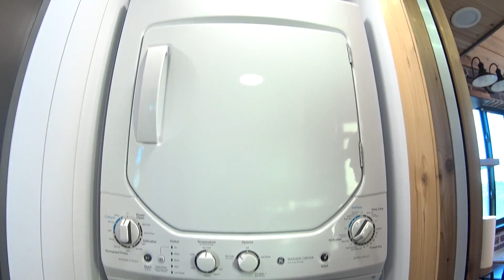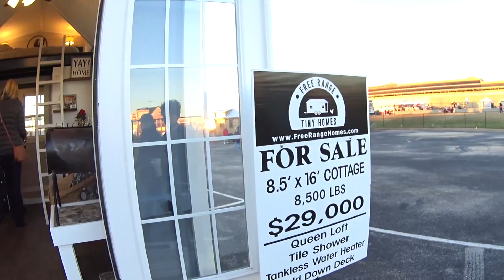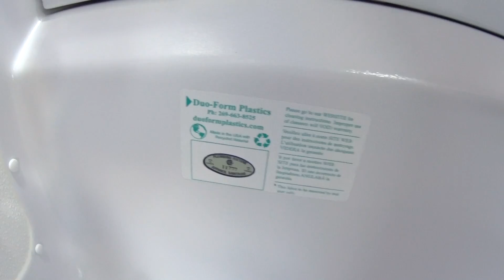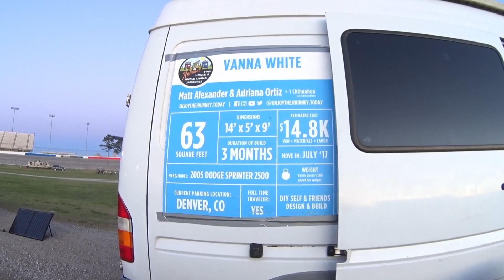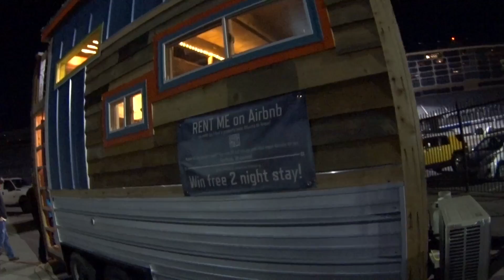Quick Tiny House Skoolie and Teardrop Tours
Opening day of the 3rd Annual Tiny House Festival located at Atlanta Motor Speedway. A quick view of some of our favorite Tiny Houses Skoolies and Teardrop campers that we saw. Event takes place March 2-4 2018.